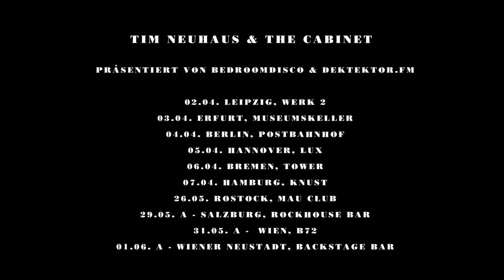Tim Neuhaus & The Cabinet - Tourtrailer #1 (Crashing Through Roofs)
Album: Now